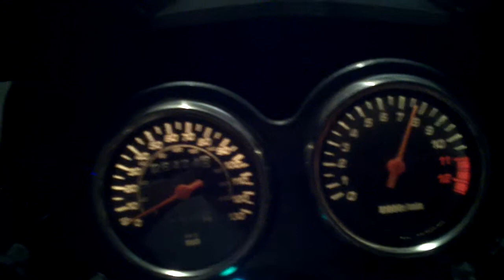Gs500 exhaust popping high rmps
Steadily increasing throttle results in popping that sounds like it is coming from the exhaust.